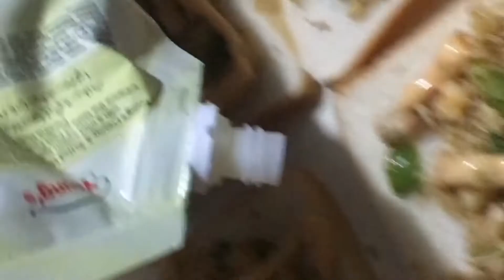Food compilations vlog-7 || Father’s Day special & how to make cheese sandwich || watching FRIENDS